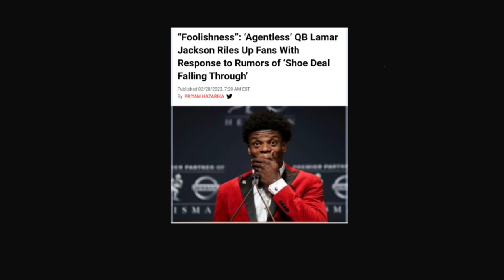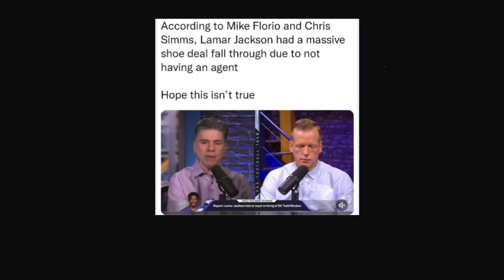Stand up for mothers